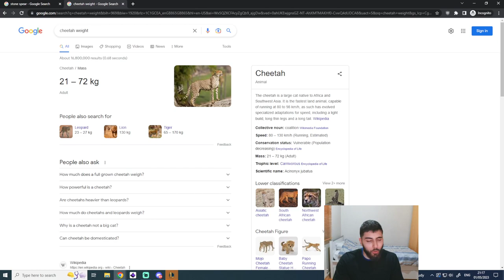Spear Shot vs 3 Cheetah! "No Weapon Needed"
credit